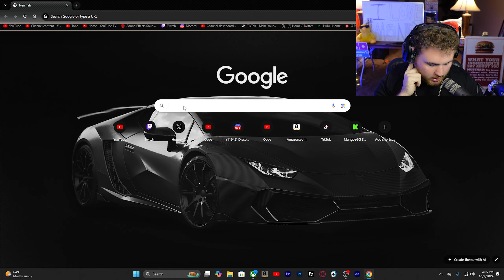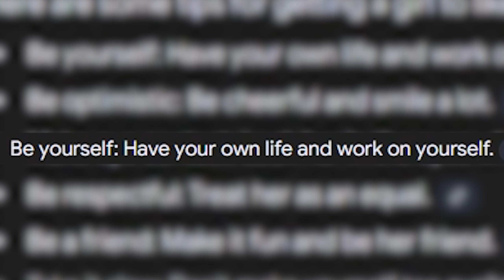I Tried To Become A MASTER CHEF and FAILED Miserably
I put my expert cooking skills to the test to answer the question the world has been asking... Can I become the NEW Master Chef in Cooking Simulator and a better chef than Gordon Ramsey?

Make sure to go do a good deed for someone else, alright! I'll catch y'all in the next one :)
Stay Juicy

If you see this, have a great day! :)